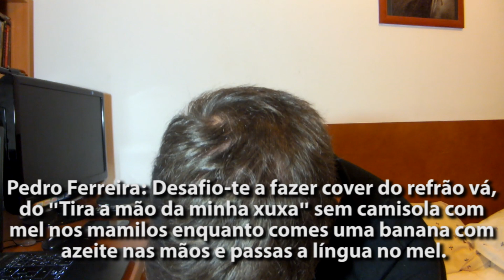# Batalha Pokemon!! - SnK Responde a tudo ou Quase tudo!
(Dizem que lá para o meio enfrento o Norbanvs numa batalha Pokemon)